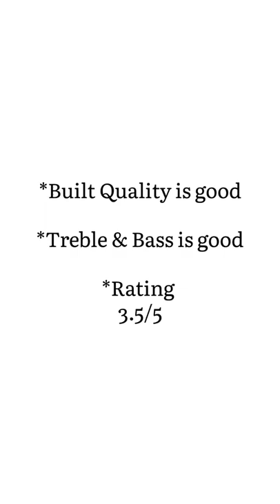Unboxing pTron Boom pro | Cyber Gallant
This is a Short video of unboxing a wired headset PTron Boom pro